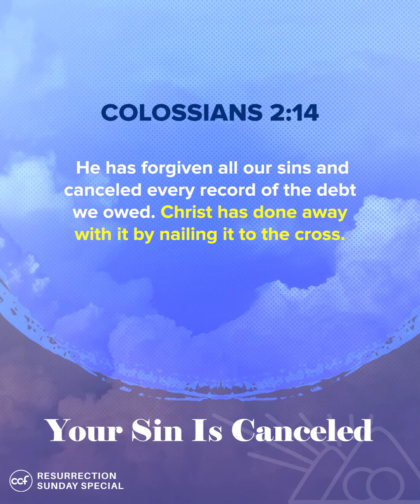Your Sin Is Canceled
Every sin we've ever committed and all our guilt and shame have been erased when Jesus took our place on the Cross.

Speaker: Ptr. Joby Soriano
Series: Work Matters